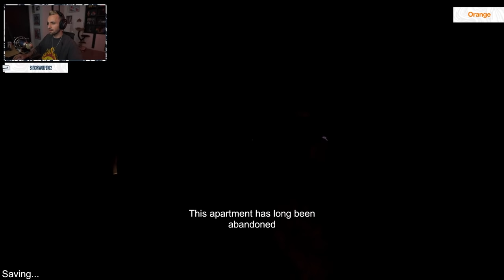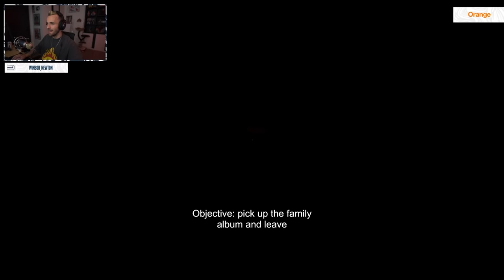CE JEU EST TERRIFIANT ! 😱 (From The Darkness)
Retour en 2014 avec un jeu indé vraiment terrifiant comme à l'ancienne… 😱